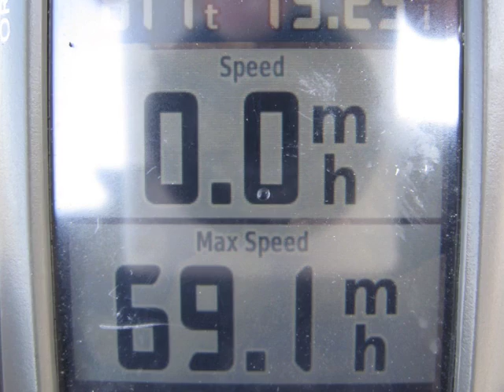1500 J 1500XS Mercury Outboard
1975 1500 on Carlson Contender after motor rebuild

hit 69 without any trouble, will go faster.